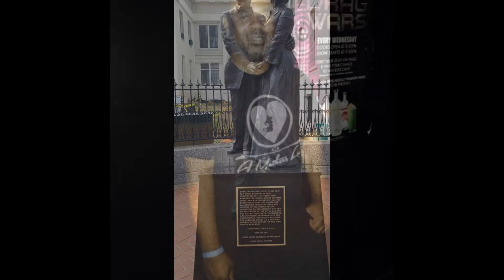One Vacation In Two Cities Part 1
Decided to split my vacation between Atlanta and St Louis